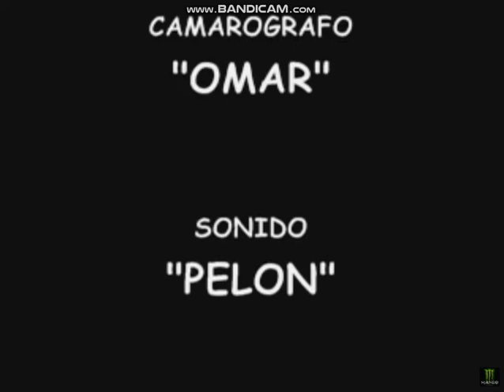como se mata el gusano con el primo (vol 1)